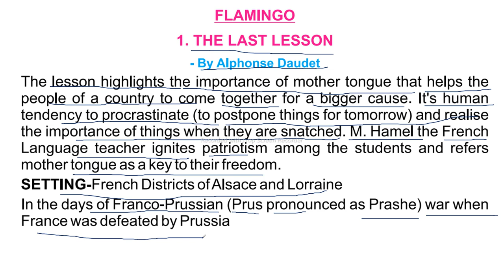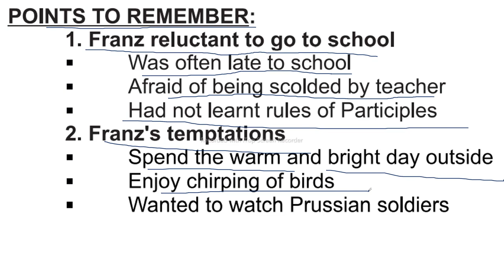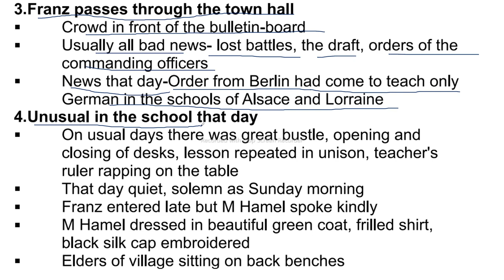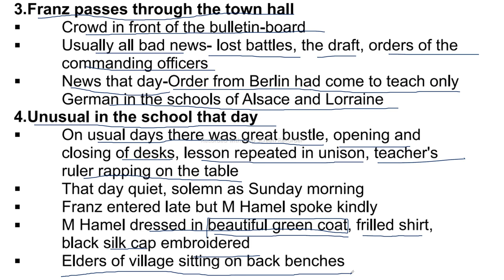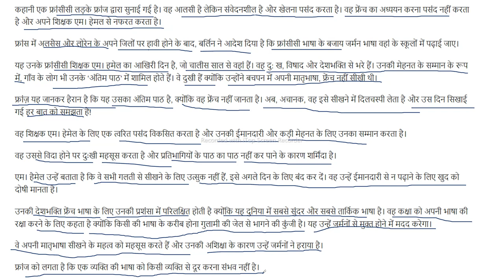The last lesson chapter-1 class 12 || flamingo || class 12 english summry in hindi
the last lesson class 12 in english summary